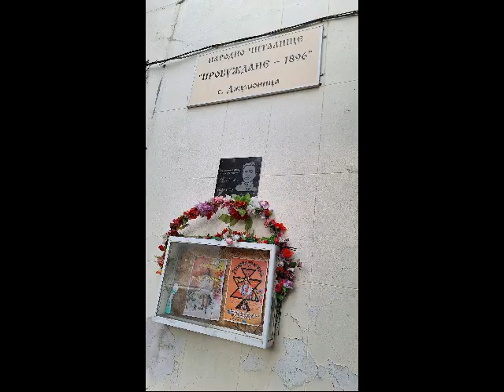Пъстра трапеза – Джулюница 2024 година НЧ „Съгласие-1882“ село Осмар, община Велики Преслав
Пъстра трапеза – Джулюница 2024 година
От 2009 година и до днес „Пъстра трапеза на гости на село Джулюница“. С гости от различни краища на България и знак свише премина поредният кулинарен фестивал „Пъстра трапеза на гости на моя град“ в село Джулюница за 2024та година. Събитието комбинира няколко и различни празника и се проведе на 31ви август 2024та година като в този ден се състояха и конкурсът за „Най-вкусна лютеница“, представени бяха и карвинг на плодове и зеленчуци. Тържествено откриване на празника направиха организаторите в лицето на кмета на община Лясковец Васил Христов, председателят на местното читалище „Пробуждане-1896” Екатерина Москова, председателя на кулинарното жури и създател на национален кулинарен фестивал „Пъстра трапеза на гости на моя град“ шеф Пеньо Иванов – Васко. На този специален ден гости в Джулюница бяха и народният представител Димитър Николов, председателят на Общински съвет Лясковец Сергей Добрев, заместник-кметовете на Общината Емилия Жилиева и инж. Деница Коева, както и секретарят Емилия Иванова, общинските съветници Румен Стойков, д-р Ивелина Гецова, Веселин Гърбатилов, Янко Янков.